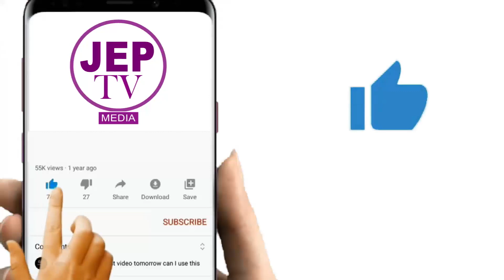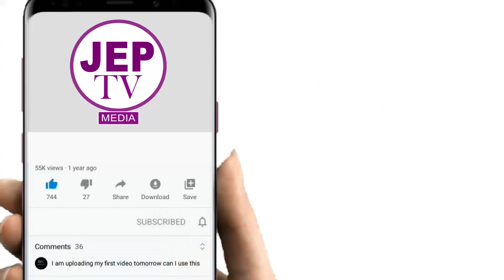FEEDING THE WIDOWS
AMB.EVANG.ANN PHILIP OKODUGHA SHOWING LOVE TO THE LESS PRIVILEDGED